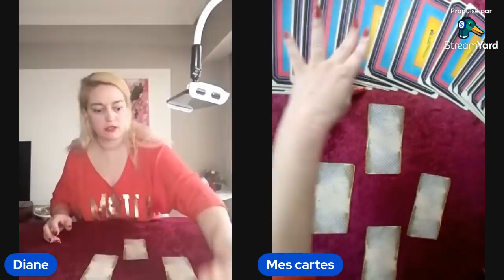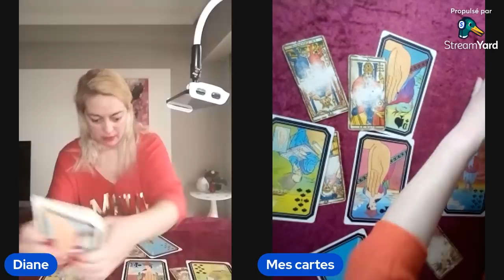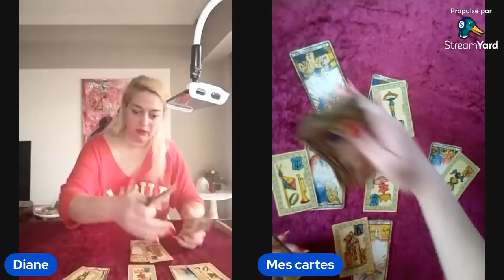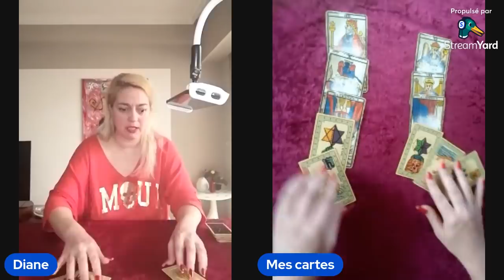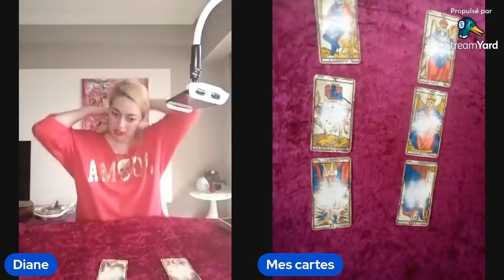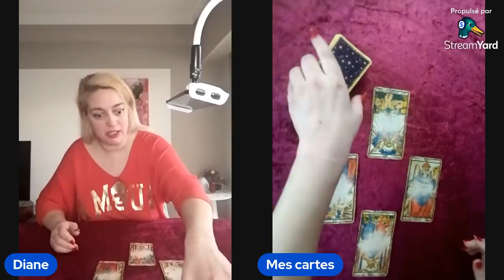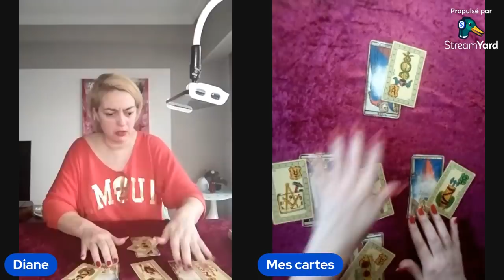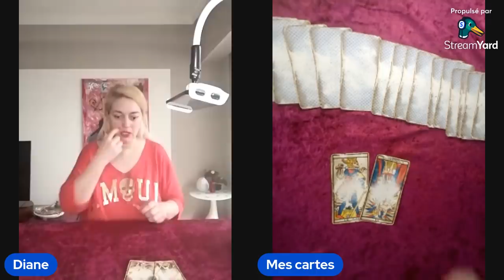résultat présidentielles 2022 qui sera président ?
Tirage du tarot en direct pour le résultat des présidentielles 2022

Diane médium politique
Mail pour prendre rdv

Mail pour partenaires ou questions pour ma chaîne

Merci aux contributeurs de participer à ma chaîne  et aux donateurs ponctuels pour continuer ma chaine et me montrer en public

Merci à mes chers abonnés qui respectent mon travail ❤️❤️🙏🙏